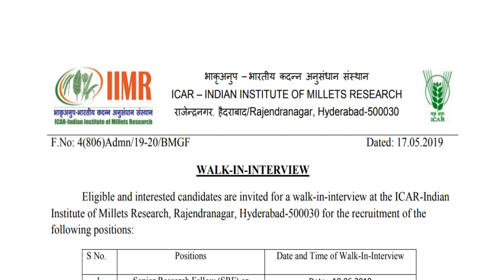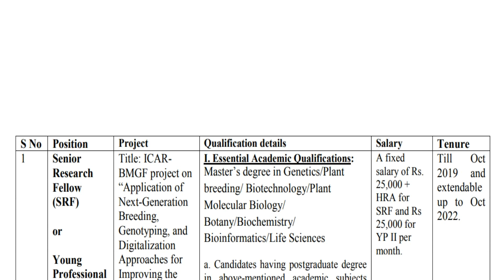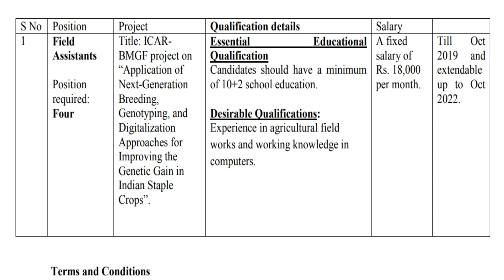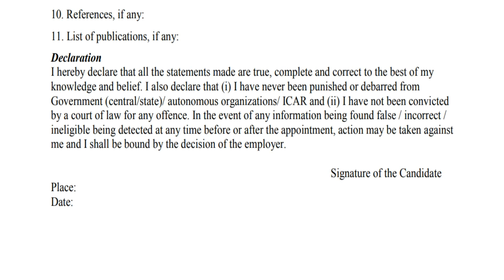கள உதவியாளர் பணி |தகுதி : 12-ஆம் வகுப்பு தேர்ச்சி | சம்பளம் ரூ .18000| No Fee